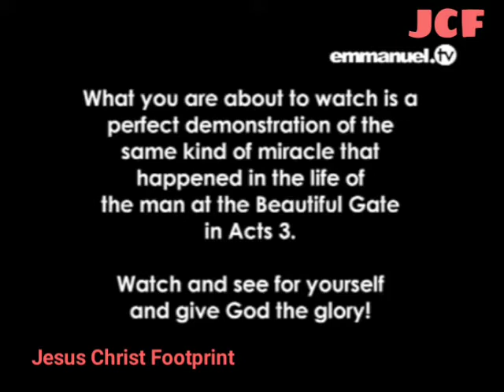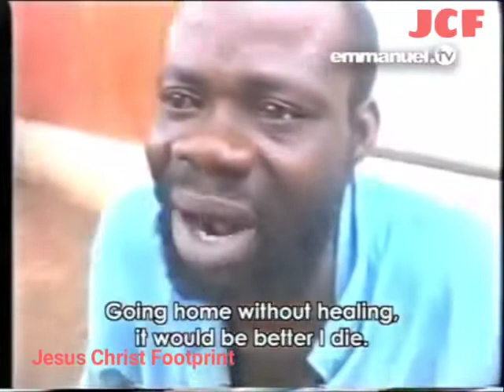The Man At The Beautiful Gate Crippled Man Walks Instantly - T.B Joshua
As you do so remain blessed in Jesus name🙏❤.

Jesus Christ Footprint is mainly for the ACTIVE DICIPLES of Prophet T.B Joshua such as; Wisemen, Apostles, Prophets, Prophetesses Man of God's, Prayer-Warriors, Pastor and Evangelist activities.

DOWN BELOW ARE THE LIST OF TREE FRUITS ANDTHEIRS FRUITS:

TREE: 😇Propet T.B Joshua😇 (SCOAN Founder)🇳🇬

FRRUITS:
😇 Prophet RACINE Bousso 🇸🇳
😇 Pastor EVELYN Joshua (SCOAN Leader) 🇳🇬
😇 Prophetess OLAYINKA Deborah Egbejobi 🇳🇬
😇 Prophet CHRIS  Tonge 🇬🇧
✝️ Evangelist JUSTIN (Minister of God) 🇦🇺
✝️ Evangelist EDWARD Gardiner (Hungry Generation Deliverance Ministry) 🇬🇧

FRUITS OF T.B JOSHUA'S FRUIT
😇 Apostle MARCEL Chiatim (NELCOM) 🇨🇲, a fruit of Apstle John Chi